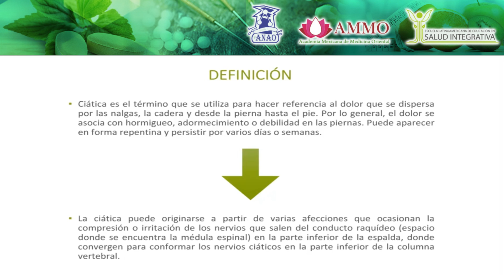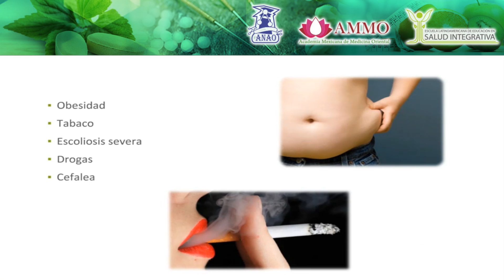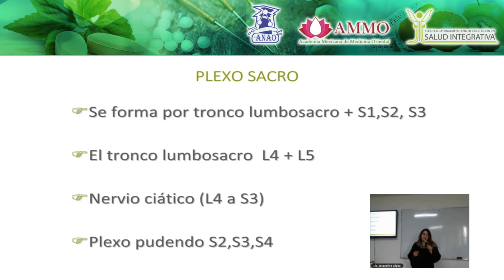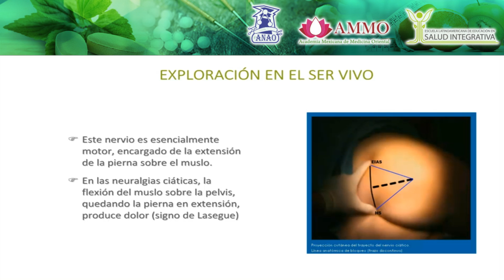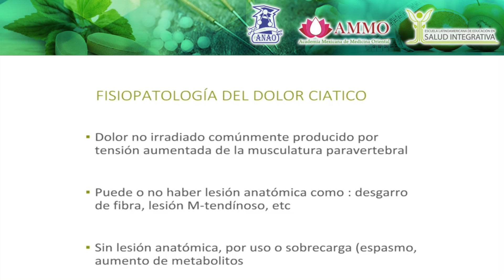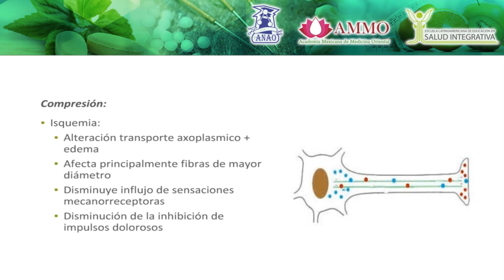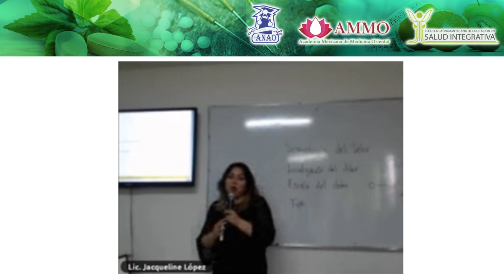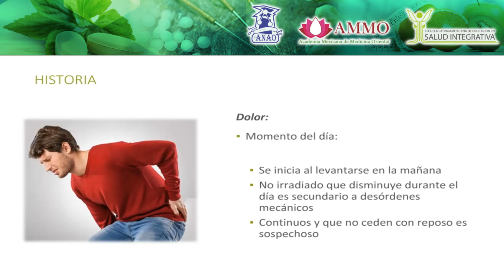Diagnóstico y Tratamiento de la Ciatalgia_01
Escuela Latinoamericana de Educación en Salud Integrativa
Seminarios - 2016
"Diagnóstico y Tratamiento de la Ciatalgia" (parte 1)
Lic. Jacqueline López Espinosa
ELAESI sede CDMX